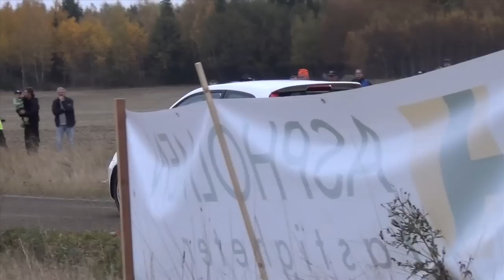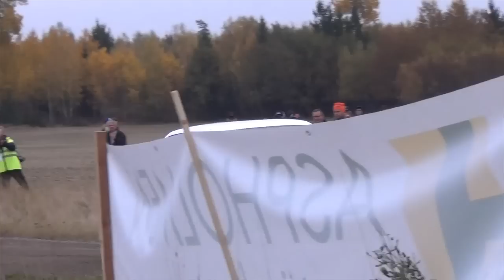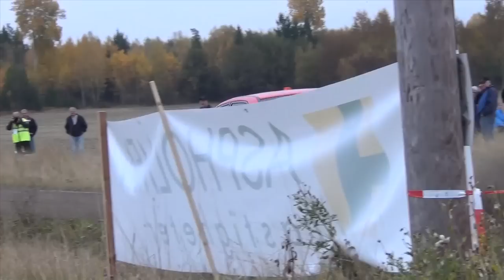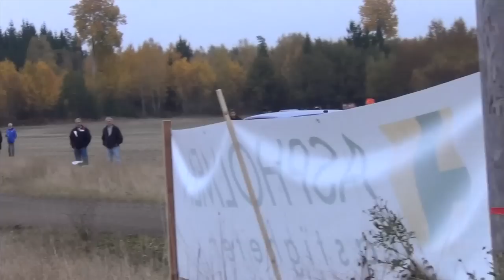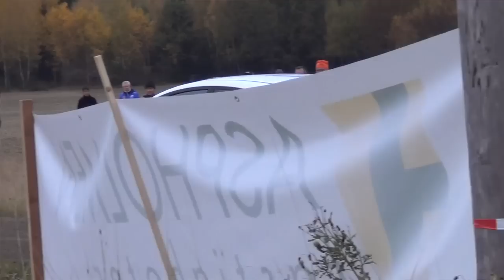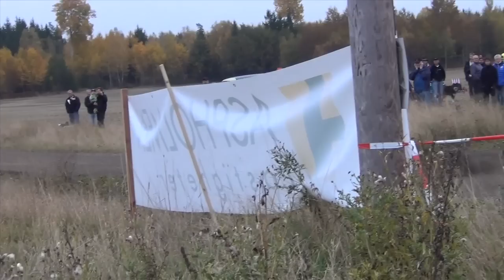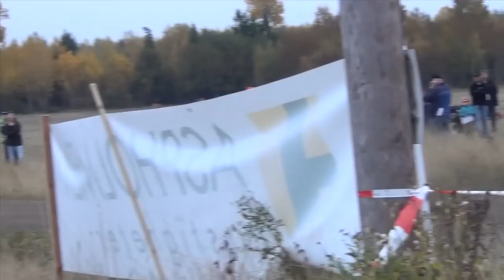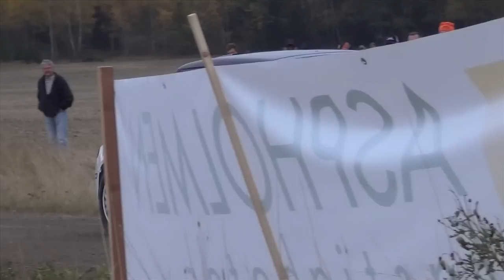Rally Uppsala 2014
Från en trevlig rallyhelg i skogen!